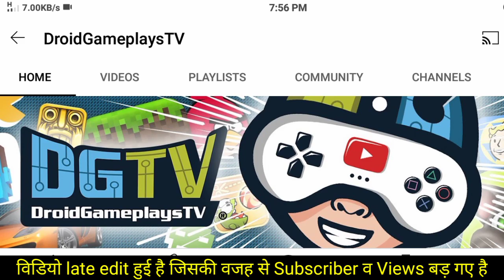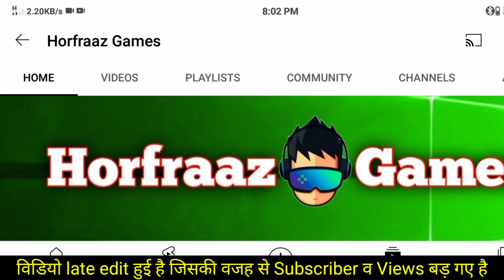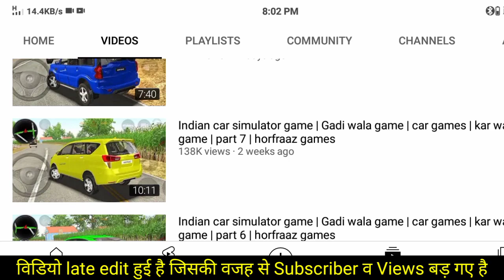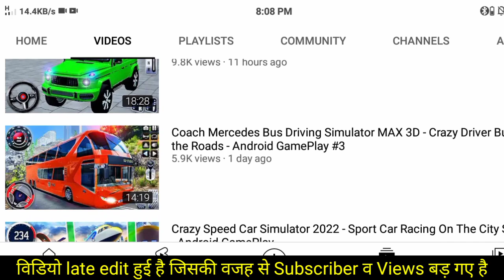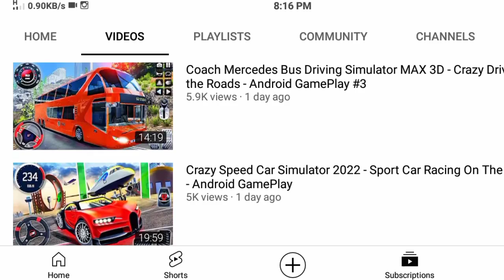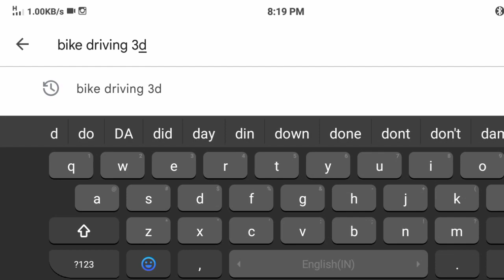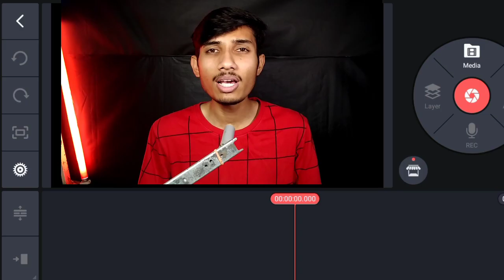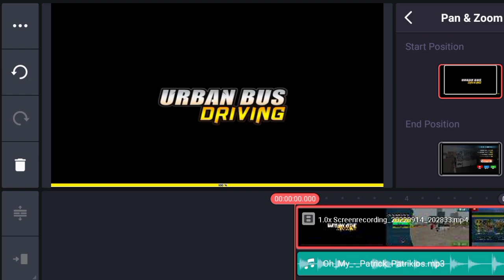🤑Earned ₹240,000/m by MAKING Driving Video | 100% Monetized | Copy Paste Video On YouTube